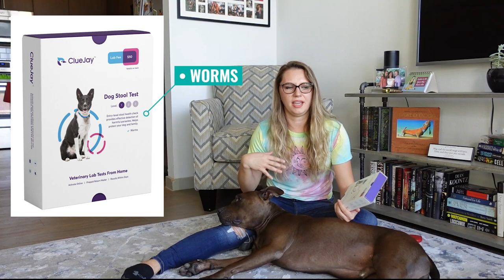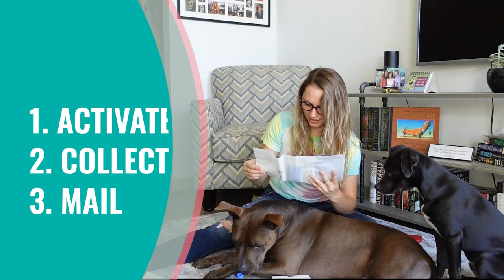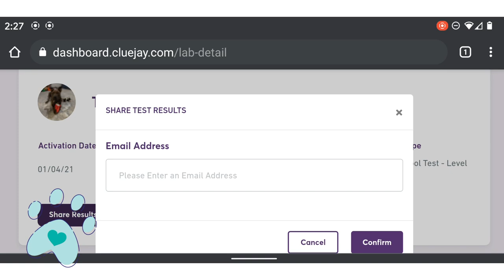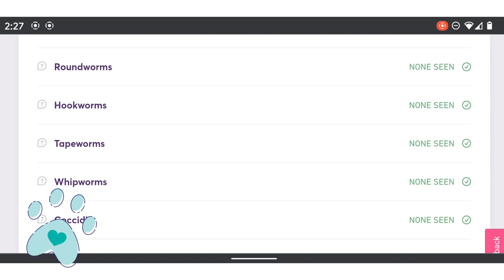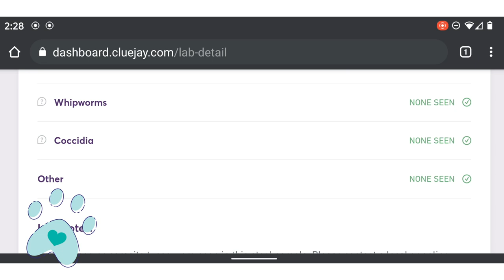My Simple Pet Lab Review: How to Take a Dog Stool Sample At Home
If you're interested in learning how to take a dog stool sample at home, today's video is for you because we will be talking about My Simple Pet Lab's dog stool test. The first level of their dog stool test is typically reserved for the dog's yearly checkup. The second level, however, is what we will be reviewing today. The third level is a little more advanced and great for anyone who is feeding their dog raw dog food. For starters,  the second level of My Simple Pet Lab's dog stool test is more convenient in that you don't have to carry poop to the vet but you can do it all at home in privacy. The My Simple Pet Lab dog stool test only takes three steps: 1. Activate, 2. Collect, and 3. mail
Watch this video to learn how to take a dog stool at home without the mess!

1)This video has no negative impact.
2)This video is also for teaching & Informational AND Entertainment purposes.
3)It is not transformative in nature.